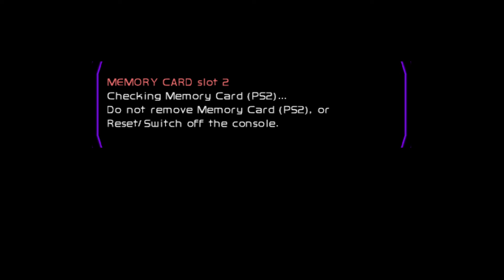"ESSE FUTEBOL FAZ SENTIDO" PES EA SPORTS FIFA FC 2025 JULHO 100% ATUALIZADO PS2 (CELULAR,PC,PS2)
↓↓ LEIA A DESCRIÇÃO ↔ READ THE DESCRIPTION ↓↓

Só tem jogos tops para vocês, com o futebol mais atualizado do momento, garantindo diversão para todos, espero que gostem desse meu novo canal galerinha, onde terá tanto jogos atuais quanto antigos, agradeço de coração há quem deixar aquele like pra fortalecer nosso trabalho e se inscreverem, vamos que vamos... Show.